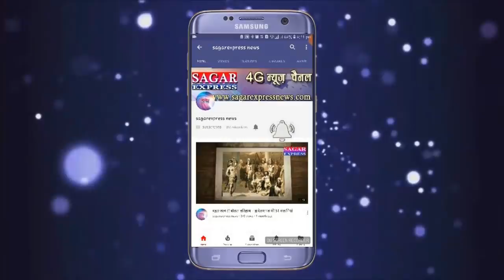सागर जिले में कौन किस पर भारी कमल या अब पंजा की बारी